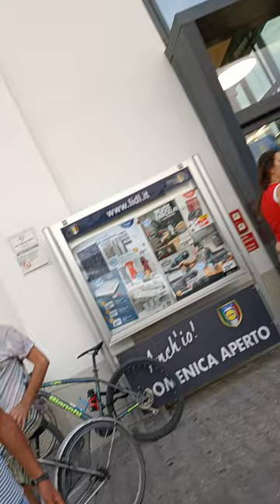Lite tra donne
Si presume che La rossa ha infierito sulla salute dell'altra o di un suo famigliare